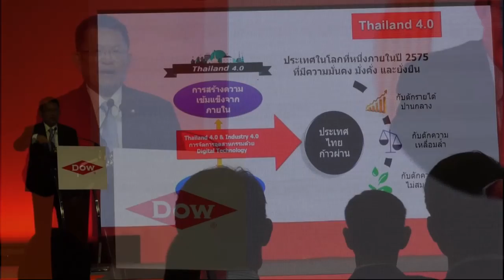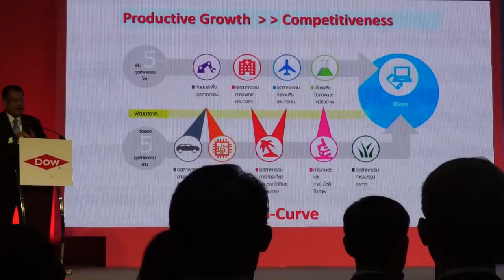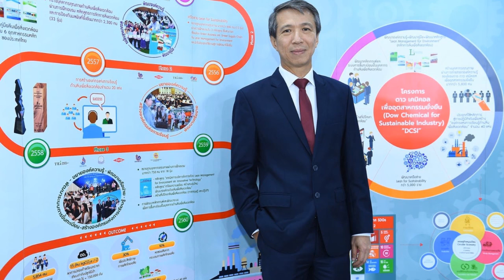ดาว ผนึกกำลังภาครัฐ เปิดตัวโครงการ ดาว เคมิคอล เพื่ออุตสาหกรรมยั่งยืน ระยะที่ 4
กรุงเทพฯ - 3 สิงหาคม 2561 – การพัฒนาผู้ประกอบการภาคอุตสาหกรรมในประเทศไทยสู่อุตสาหกรรม 4.0 เพื่อเพิ่มศักยภาพการแข่งขันของประเทศ จำเป็นต้องอาศัยพลังการขับเคลื่อนทั้งจากภาครัฐและภาคธุรกิจ กลุ่มบริษัท ดาว ประเทศไทย จึงได้ร่วมกับ กรมส่งเสริมอุตสาหกรรม กรมโรงงานอุตสาหกรรม สำนักงานมาตรฐานผลิตภัณฑ์อุตสาหกรรม ภายใต้การนำของกระทรวงอุตสาหกรรม และหน่วยงานพันธมิตร ได้แก่ สถาบันสิ่งแวดล้อมไทย แถลงข่าวเปิดตัวความร่วมมือโครงการ                                “ดาว เคมิคอล เพื่ออุตสาหกรรมยั่งยืน ระยะที่ 4” พร้อมจัดเสวนาภายใต้หัวข้อ “Circular Economy Through Disruptive Innovation - นวัตกรรมสู่เศรษฐกิจหมุนเวียน” เพื่อผลักดันให้ทุกภาคส่วนนำแนวคิดเศรษฐกิจหมุนเวียน (Circular Economy) และเทคโนโลยีมาประยุกต์ใช้เป็นแนวทางในการดำเนินธุรกิจอย่างมั่นคงและยั่งยืน สนับสนุนการขับเคลื่อนประเทศสู่ไทยแลนด์ 4.0